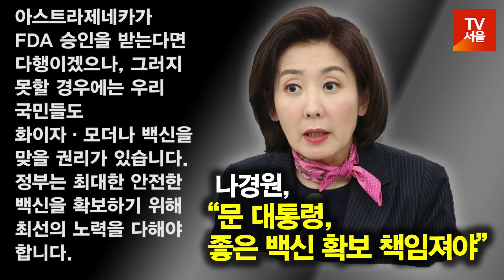나경원, “문 대통령, 좋은 백신 확보 책임져야”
나경원 전 의원은 17일 페이스북을 통해 문재인 대통령을 향해 “코로나19로 인한 타격만큼이나 우려되는 것이 바로 백신 포비아에 따른 혼란”이라며 “‘윤석열 내치기’, ‘쇼룸 공공임대 방문’을 할 한가한 때가 아니라 좋은 백신 확보를 위한 역량 결집의 책임져야 할 것”을 촉구했다.